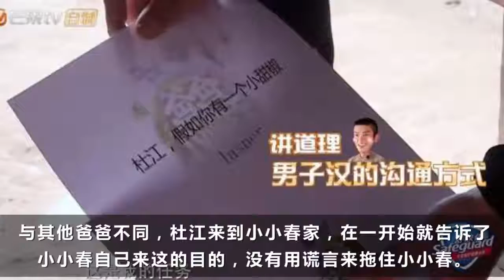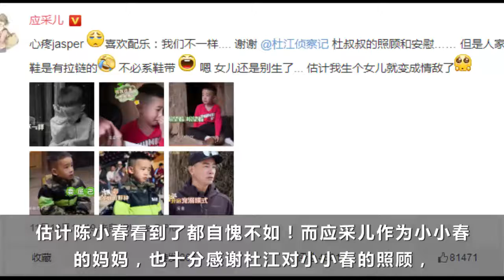2017 《爸爸去哪儿5》杜江照顾小小春一天没吃！陈小春自愧不如！应采儿感动回应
2017 《爸爸去哪儿5》杜江照顾小小春一天没吃！陈小春自愧不如！应采儿感动回应
28歲楊穎日常開支帳單曝光！網友：沒想到黃曉明娶的是這樣的老婆！
杨颖首次爆料：和陈伟霆分手的并且嫁给黄晓明的原因！让人心疼！ llll